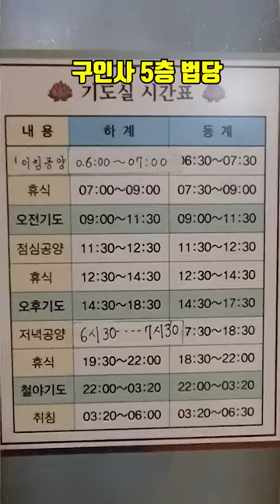눈깔 사탕( 베스트 쇼츠 영상 모음)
평일 15분 영상 1개,1분영상 2개 업로드
토요일 1시간 영상, 1분영상 2개 업로드
일요일 1분영상 2개 업로드